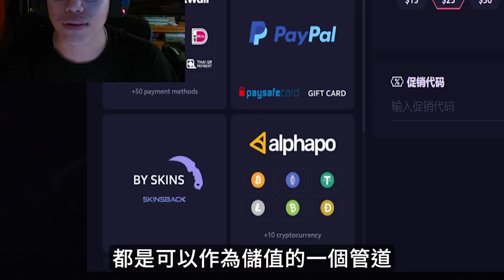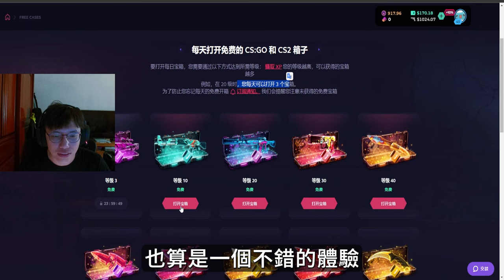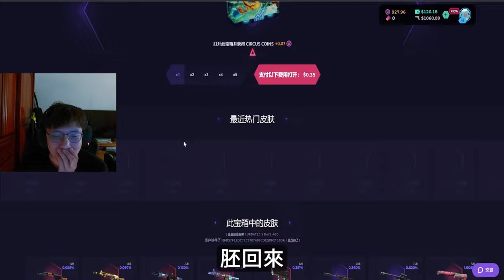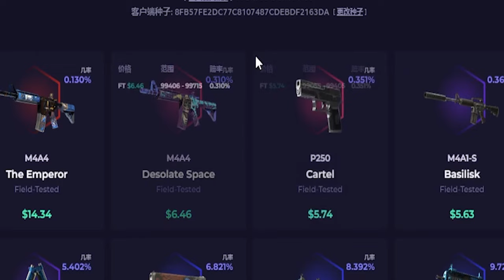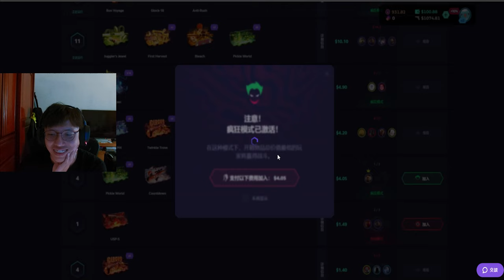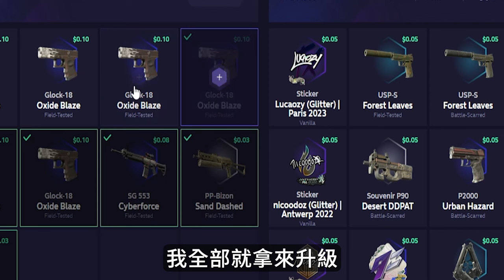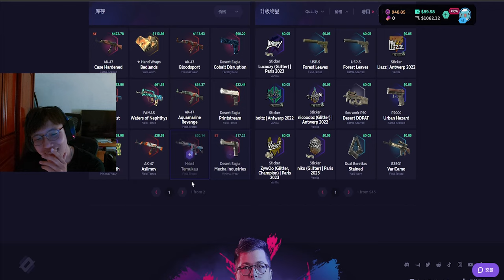全新策略💡 ! 小輸不算輸....?🤡阿賢能用這招逆風翻盤嗎丨Skin club丨【🔫冠賢🔫 】by winnie